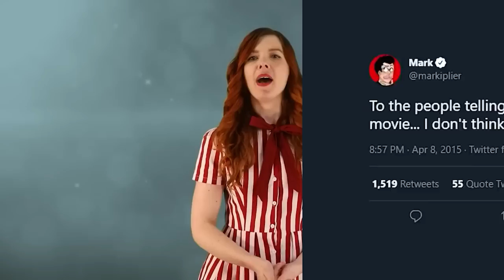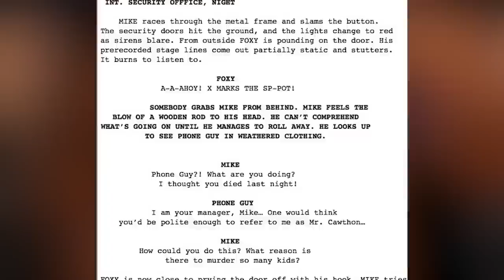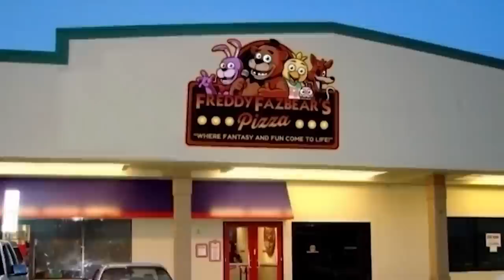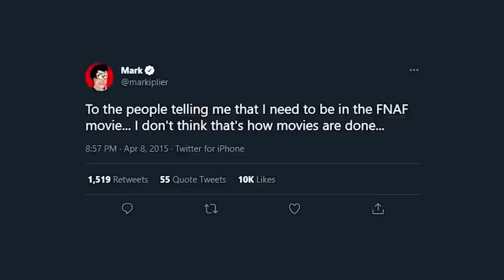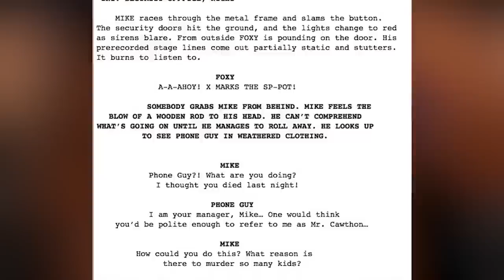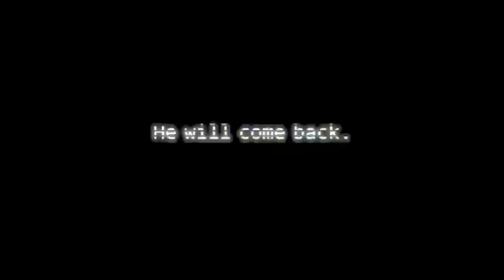Everything We Want To See Come From The FNAF Movie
Five Nights At Freddy's or FNAF has a huge fan following that extends beyond just the video games themselves. There is also lots of lore, just who is the purple guy? This horror game has spawned it's own fair share of theories about the upcoming Everything We Want To See Come From The FNAF Movie! Check out the Everything We Want To See Come From The FNAF Movie on Top 10 Gaming Elite!